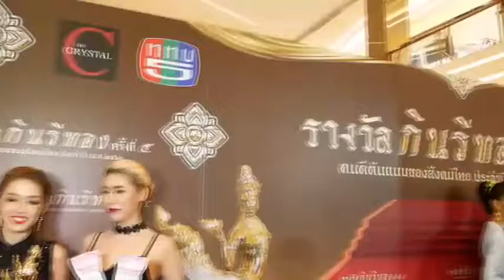jorkhaoseed :คุณพราวพิชชา ยอดประสิทธิ์ CEO พราวไทยแลนด์ เข้ารับรางวัล กินรีทอง ครั้งที่5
คุณพราวพิชชา ยอดประสิทธิ์ CEO พราวไทยแลนด์ เข้ารับรางวัล กินรีทอง ครั้งที่5

เรียกได้ว่า เป็นนักธุรกิจหญิงคนเก่งที่น่าจับตามองมากๆเลยล่ะค่ะ สำหรับ คุณพราวพิชชา ยอดประสิทธิ์ CEO พราวไทยแลนด์ ล่าสุด เข้ารับรางวัล กินรีทอง ครั้งที่5 เธอจะว่าอย่างไรบ้างไปฟังกันเลยจร้า